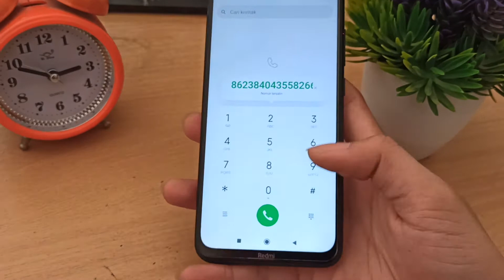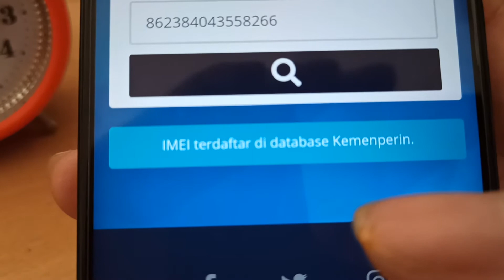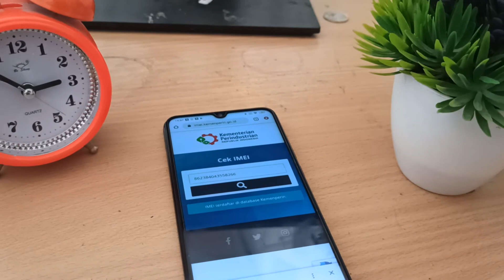CARA CEK XIAOMI GARANSI RESMI | HP SEKEN GSM